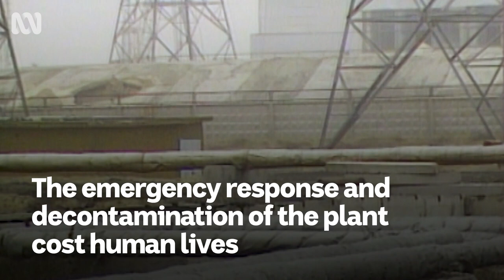Chernobyl - The worst nuclear disaster in history | The Newsreader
The Chernobyl disaster occurred on Saturday 26 April 1986, at the No. 4 reactor in the nuclear power plant, near the city of Pripyat in the north of the Ukrainian SSR in the Soviet Union.

The Newsreader takes us back to 1986 – when Halley’s Comet was a must see, the AIDS crisis was taking hold and the Challenger explosion shocked the world.

Amongst it all, newsreader Helen Norville (Anna Torv) is determined to build her credibility, while her colleague Dale Jennings (Sam Reid) is desperate to become a newsreader. From messy beginnings, they will form an unlikely bond that will transform the very fabric of the nightly news bulletin.

The Newsreader also stars Robert Taylor, William McInnes, Michelle Lim Davidson, Stephen Peacocke, Chai Hansen, Chum Ehelepola and Marg Downey.